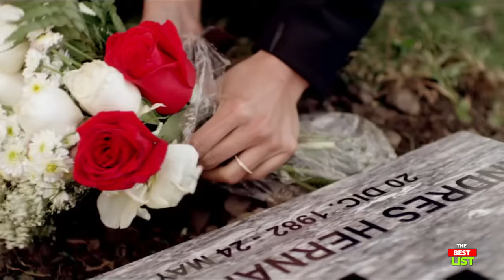Top 10 Spanish Lesbian Movies and Dramas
Top 10 Spanish Lesbian Dramas & Movies Exploring Love Beyond Borders
If you want to see Spanish Lesbian with romance and dramatic stories you should definitely watch our picks for the best Spanish Lesbian Dramas & Movies. All romantic Spanish Lesbian movies in this ranking are from Spain.

Movies in this Ranking:
10. I Love Her (2016): (00:23)
9. Girl Gets Girl (2015): (01:24)
8. Room in Rome (2010): (02:40)
7. The Firefly (2013): (03:49)
6. My Mother Likes Women (2002): (05:02)
5. Eloïse's Lover (2009): (06:04)
4. The Heiresses (2018): (07:41)
3. Elisa & Marcela (2019): (09:10)
2. Rara (2016): (10:13)
1. Carmen & Lola (2018): (11:30)

IMPORTANT NOTE:
Our aim is not to break any youtube guidelines .